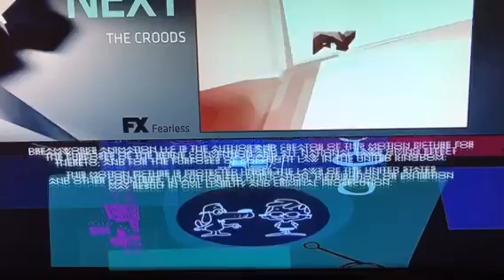BWS/PDI/20th Century Fox/Dreamworks Animation SKG(2014)/FX Movie Logo ID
AD.